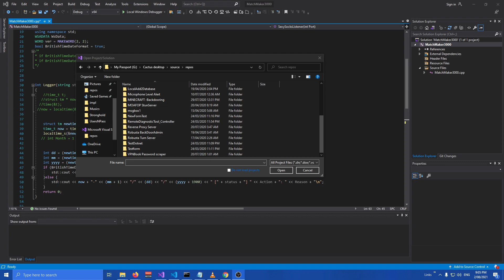Dfuq happened recently | McAngelNET v2 & McBarong